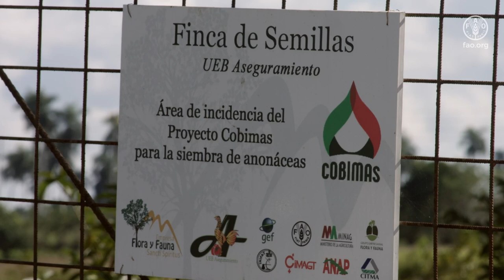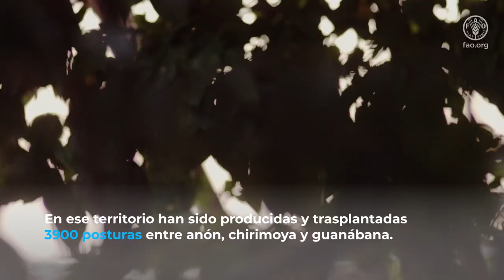COBIMAS: Conservación y uso sostenible de anonáceas en Cuba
Las anonáceas son un recurso genético de interés para la alimentación y la agricultura. En cuatro áreas de Cuba, el proyecto COBIMAS promueve la conservación y el uso sostenible de estas especies. En el área protegida de Jobo Rosado, en Sancti Spíritus, se han establecido centros de propagación, y han sido producidas y trasplantadas 3900 posturas, entre anón, chirimoya y guanábana. Asimismo, se ha trabajado en la identificación y conservación de parientes silvestres de estas especies.